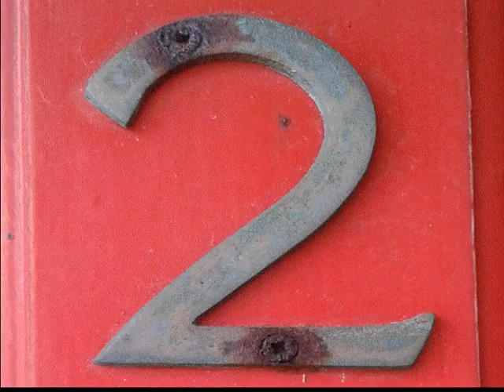TOP FIVE BEST CHICKEN THIS 2023 GOOD FOR MEAT AND LAYING EGGS